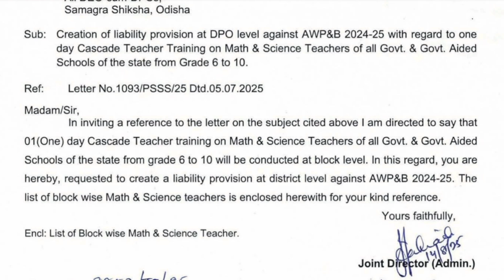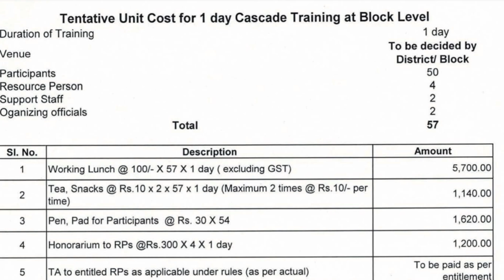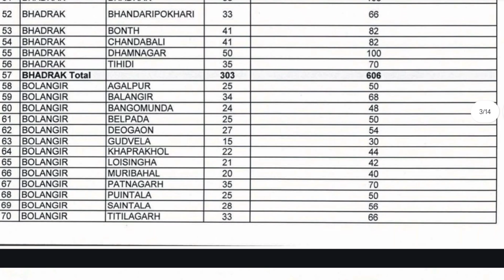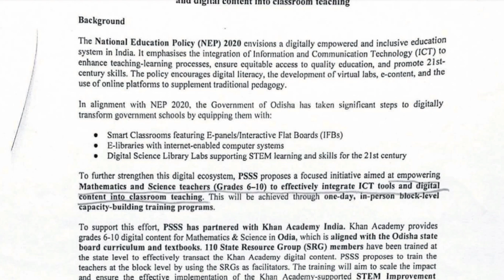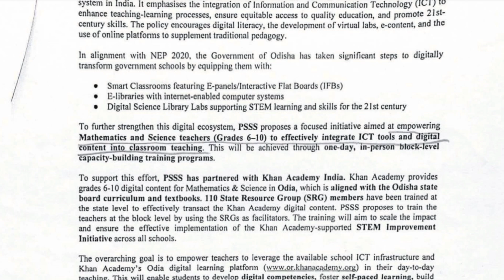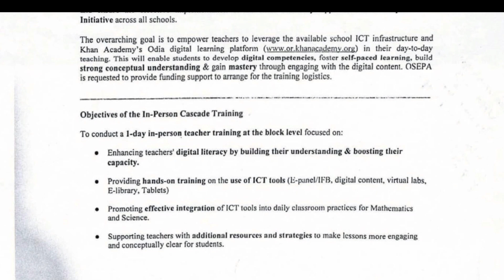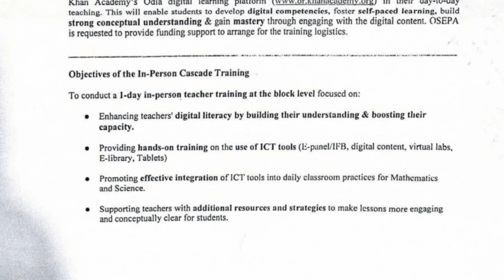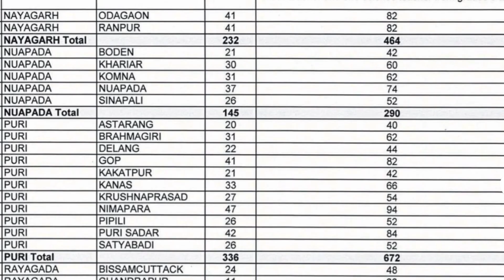Osepa ତରଫରୁ ଆସିଲା ଚିଠି One Day Cascade Teacher Training For Math and Science Teacher